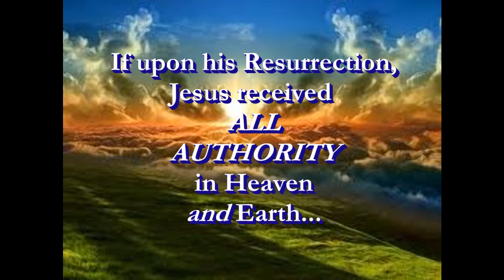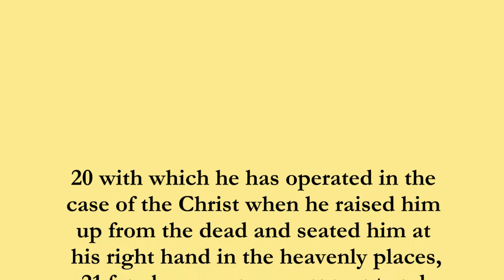1. What Does the Bible Really Teach--did Jesus become King in 1914?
Some teach that Jesus became King in 1914. But what does the Bible really teach? One Bible verse answers this question, but we will consider two passages pertaining to the subject.